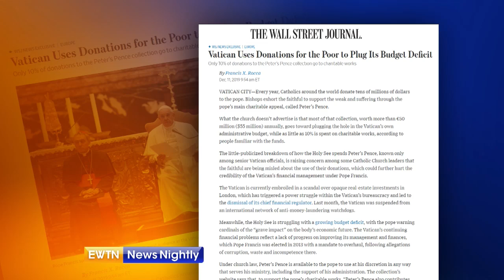Background, breakdown of Peter's Pence collection - EWTN News Nightly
The Vatican's main charitable appeal, Peter's Pence, donates only ten percent of donations to charitable works, according to a Wall Street Journal report. EWTN News’ Andrea Gagliarducci breaks down how the collection got started and where the money goes.